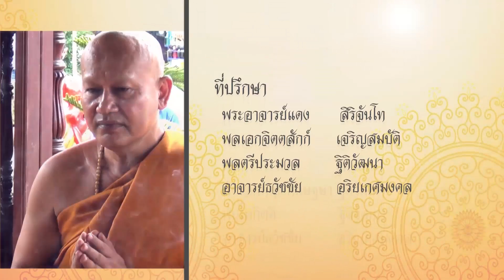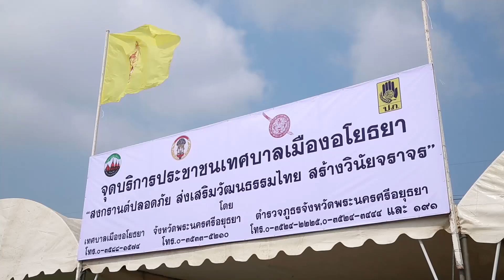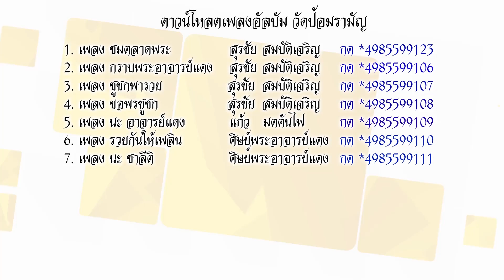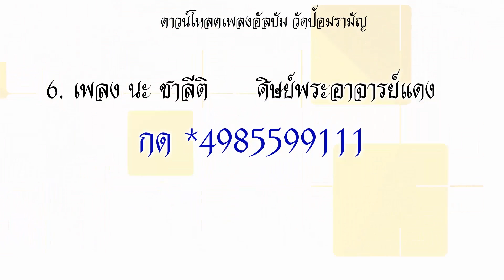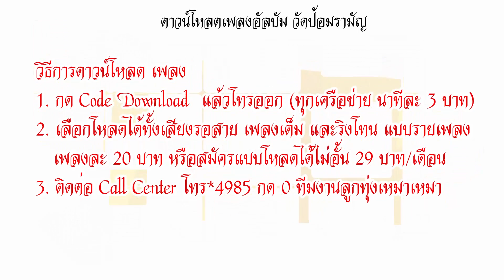รายการ พบกันที่ป้อมรามัญ เทป 8วันที่ 24 4 2559 TGN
รายการ พบกันที่ป้อมรามัญ เทป 8วันที่  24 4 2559 TGN   พบกันที่ป้อมรามัญ เทป 8วันที่  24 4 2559 TGN  รายการพบกันที่ป้อมรามัญ รายการที่จะนำเสนอข่าวสาร ความเคลื่อนไหวเกี่ยวกับวัดป้อมรามัญ  และท่านพระครูเกษมจันทวิมล  หรือท่านพระอาจารย์แดง เกจิเมืองกรุงเก่า  เจ้าของฉายานิ้วมหามงคล